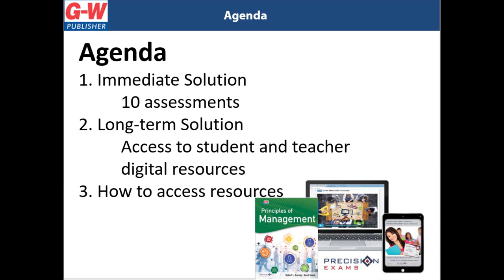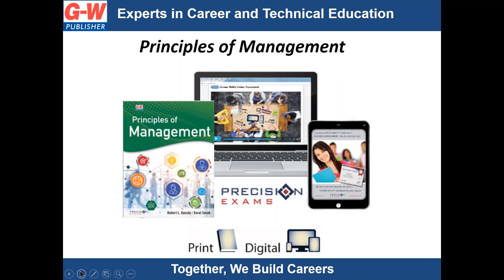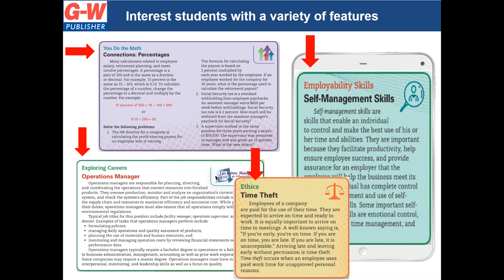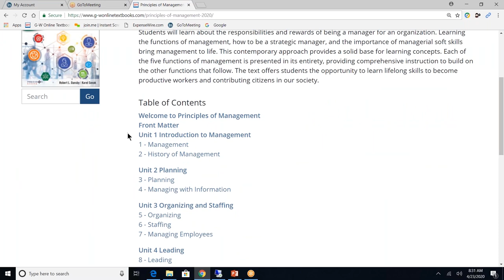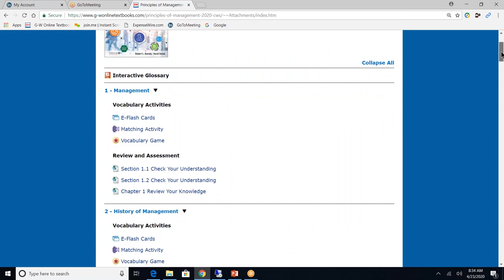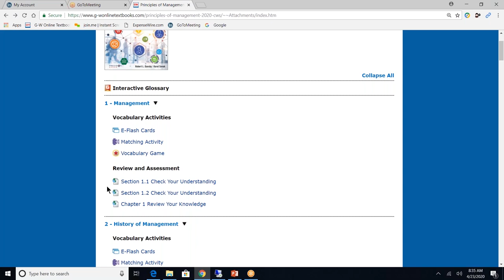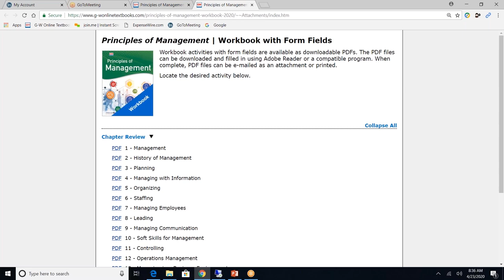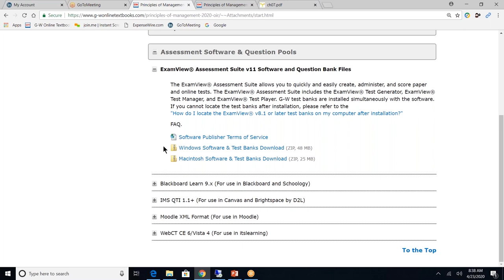Remote Learning: A Short & Long Term Solution with G-W's Principles of Management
G-W has assembled a packet with 10 activities for immediate use in a remote learning environment. In addition, teachers can get access to 90 days of digital resources at no charge.
Offer expires June 30, 2020.